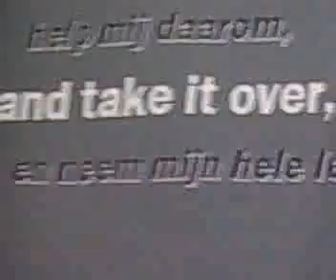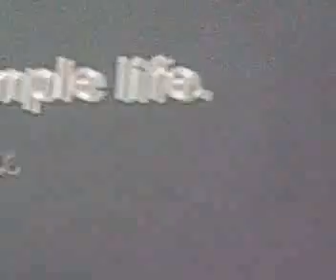J Force 1 Take it over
J Force in Alphen.